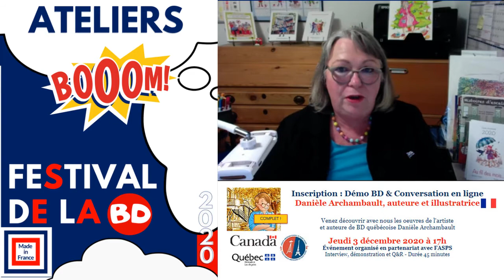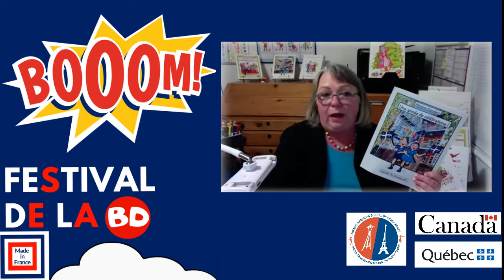BOOOM! 2020 - Rencontre avec Danièle Archambault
Nous avons eu le plaisir de recevoir virtuellement à Seattle, Danièle Archambault, qui se caractérise en tant qu'"auteure, chercheuse et éducatrice qui s’intéresse à la bande dessinée en tant que véhicule privilégié des paysages linguistique et culturel de la société".

● SUIVEZ-NOUS ! ●